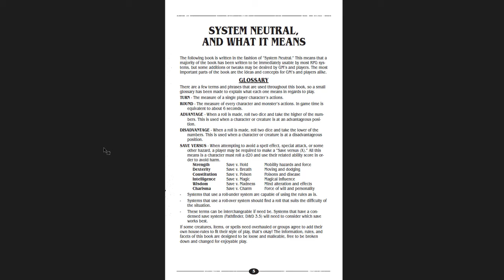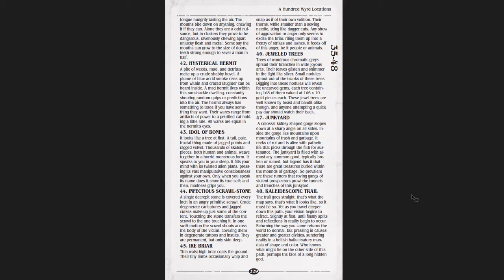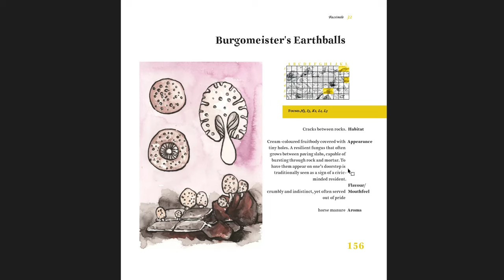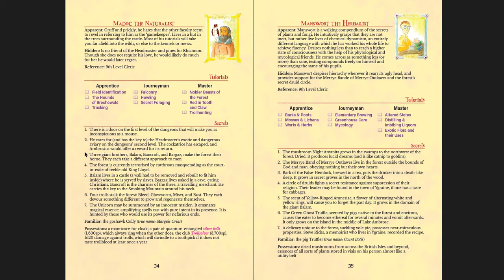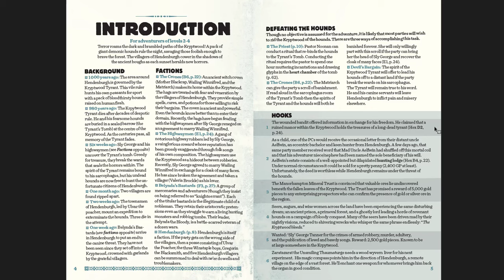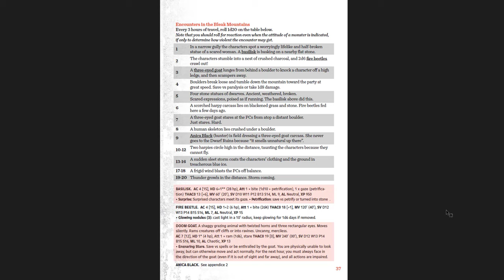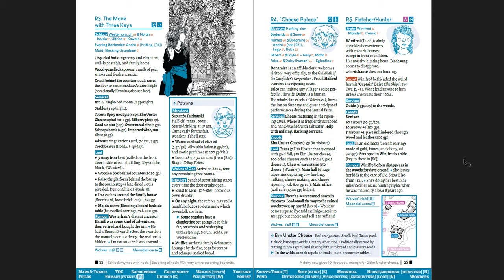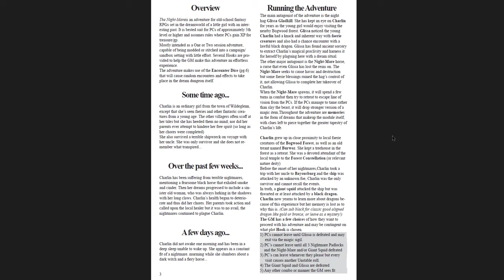Realms of Whimsy and Wickedness - OSR Books, RPG Supplements, and Adventures for a Dolmenwood Game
In which I cover just...too many books and adventures that I think work really well with a Dolmenwood Campaign - I'm obviously getting excited about the new books! So I thought I'd do a quick shout-out to a bunch of products that you guys should check out, that would fit with Dolmenwood's tone and vibe. Not all of these fit together, and they all have their own thing going on, but I think you could take a handful of these and blend them in pretty seamlessly!

Here's where you can get them all:

Into the Wyrd and Wild - 0:42

Fungi of the Far Realms - 4:28
(In this video, I keep saying 'hundreds and hundreds' - I should have said 'dozens and dozens' :) )

The Yellow Book of Brechewold - 7:40

The Sorcerer's Enclave - 10:01

The Forest of Doors - 10:52

The Horrendous Hounds of Hendenburgh - 11:38

The Black Wyrm of Brandonsford - 12:41

Nightmare over Ragged Hollow - 13:45

The House under the Moondial - 15:27

The Hole in the Oak - 16:26

The Incandescent Grottoes - 16:26

Old-School Essentials Adventure Anthology 2 (Barrow of the Bone Blaggards) - 17:00

The Blackapple Brugh - 17:45

The Nightmare's Reign - 18:45

A Puppethand's Guide to the Rainy City - 20:01

The Restless Dead - 20:36

Rackham Vale: Paintbox Edition - 21:26

Castle Xyntillan - 23:02

Tiny Fables - 24:20

The Chamberlain's Chessboard - 25:50

A Sword of the Forest - 26:41

Bound for the Bogwood - 27:22

Three Goblin Markets - 28:01

The Waking of Willowby Hall - 29:00

Willow - 30:43

The Haunted Hamlet - 31:25

Ford's Faeries - 32:00

Beastie Almanack Vol. 1 - 33:42

Vaesen: Spirits and Monsters of Mythic Ukraine - 34:22

The Forgotten Rites of the Moldering Dead - 35:25

A Book of Beasts - 36:10

The music from this video is from a bunch of great video games (SMG, G:DL, PoE, DD, UE, and C:SotN).

Note: There aren't enough characters allowed in the description to provide links to every review I've done on each book. Sorry guys! If you want the full reviews, you can either ask me, or do a little searching.